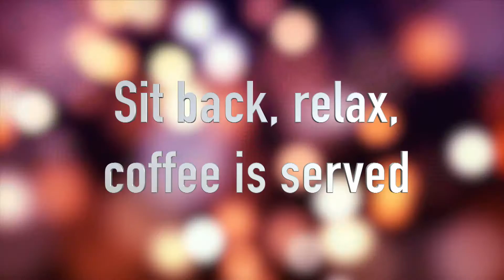Cafe Cubano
My boyfriend just learned how to make Cuban coffee!! Drinking nice hot cuban coffee and eating cuban bread is my family favorite so I decided to make a fun little video as we made our coffee yesterday.